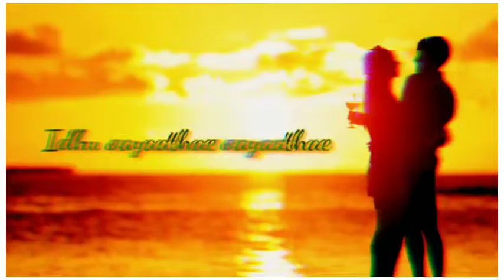Kadarkariyil Adan manalveliyil [ love feeling song ] whatsapp status by MK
love feel status